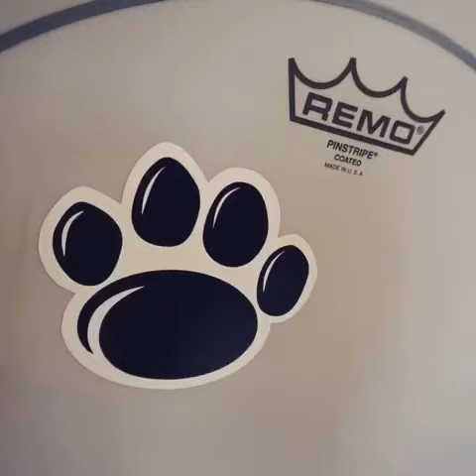Penn State Suitcase Kick Drum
Samsonite Suitcase with 16" Drum.